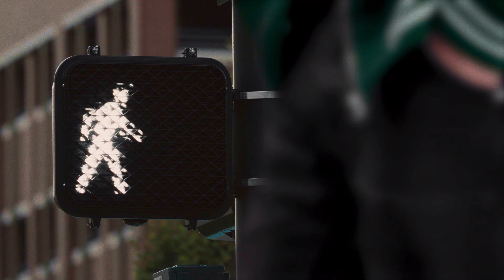Vendôme - Pays des grands | vidéoclip officiel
Pays des grands | Vendôme

CRÉDITS //

Réalisation: Anthony Coveney
Production déléguée: Félix Roberge (ROMÉO)
Direction photo: François Herquel
Direction artistique: Juliette Leduc
Pointeur: Félix Simard-Tanguay
Chef-éclairagiste: Thomas Bélanger
Apparition: Émile Bilodeau

Montage: Marianne Boucher
Étalonnage: Julien Alix (Post-Moderne)
Effets spéciaux: Michaël Labrecque (Le Dock)

PAROLES //
Amène-moi
Avec Charlebois
Au pays des grands et des rois
Ces derniers temps
La vie est passée sous mes yeux
Je suis amoureux
De toutes les femmes que je croise

J’aime ma vie
Et mes amis aussi
Quand je suis perdu
Ils me rappellent qui je suis
Et ce matin
Après avoir déjeuné
J’irai conquérir le monde